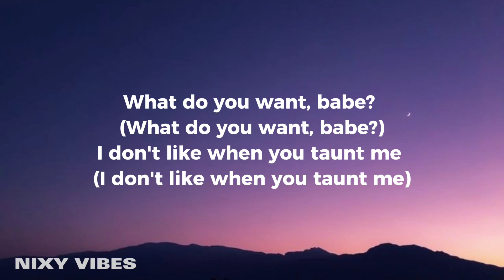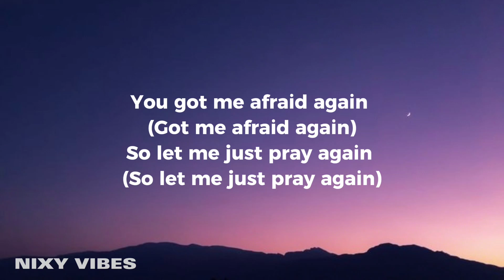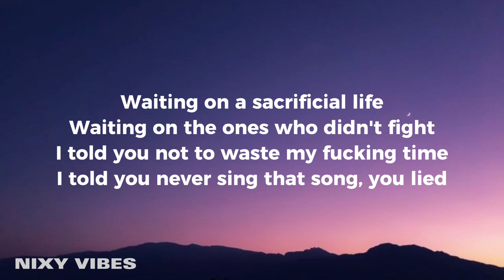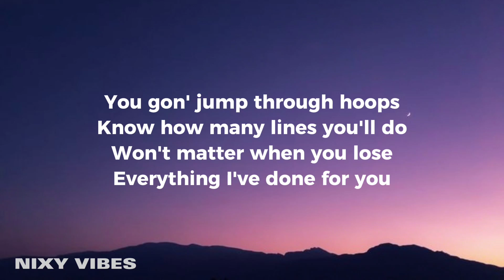Joji - Test Drive (Lyrics)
Joji - Test Drive

Song Lyrics:
[Chorus]
She don't wanna tell lies (She don't wanna tell lies)
She just wanna feel alive (She just wanna feel alive)
She just wanted more time (She just wanted more time)
I'm looking for a long ride (Looking for a long ride)
She just want a test drive (She just want a test drive)
Dying on the west side (Dying on the west side)
I'll see you in the next life (See you in the next life)

[Verse 1]
What do you want, babe? (What do you want, babe?)
I don't like when you taunt me (I don't like when you taunt me)
You've been calling the wrong name (Calling the wrong name)
I said what do you want, babe? (What do you want, babe?)
I'm working on my aim (Working on my aim)
I'm hoping you do the same (Do the same)
You got me afraid again (Got me afraid again)
So let me just pray again (So let me just pray again)

[Pre-Chorus]
You gon' jump through hoops
Know how many lines you'll do
Won't matter when you lose
Everything I've done for you

[Chorus]
She don't wanna tell lies
She just wanna feel alive
She just wanted more time
I'm looking for a long ride
She just want a test drive (What do you want, babe?)
Dying on the west side (What do you want, babe?)
I'll see you in the next life (Who do you want, babe?)

[Verse 2]
Waiting on a sacrificial life
Waiting on the ones who didn't fight
I told you not to waste my fucking time
I told you never sing that song, you lied

Lyric video for Test Drive by Joji on Nixy Vibes

Test drive Joji, test drive joji lyrics,
Joji test drive lyrics, lyrics test drive joji lyrics